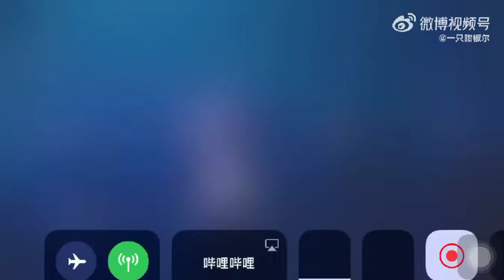左林杰0130生日快乐